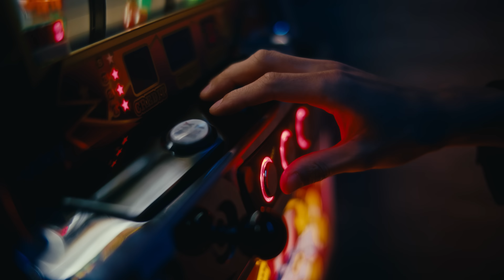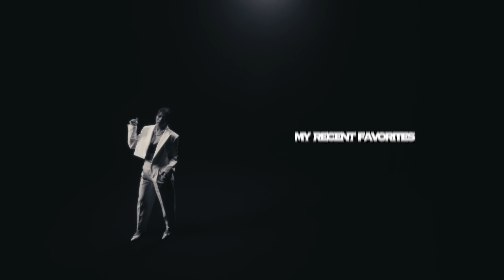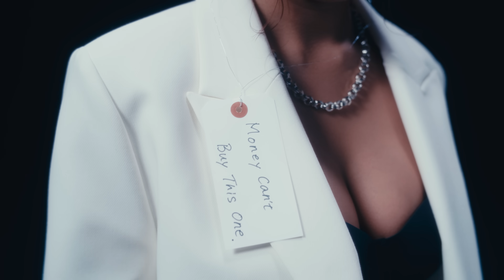さぁちむ - New Face ( Official Music Video )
🎧 Streaming / Download

【Credit】
Lyric：さぁちむ,CIMBA
Sound Produce & Arrange：Ra-U
Recording：RIMAZI (Flying B Entertainment)
Mixing and Mastering：Ra-U

【MV Credit】
Director / Edit | Taiga Minami

DOP | Patryckyuto Satohshimizu
Focus Puller | Ginta Nakahara
Gaffer : Lin
Lighting Assistant | NERUYA / Yuya Yoshimoto / Kazuki Miyagawa
Colorist | Kazumi Watanabe
Hair and Make UP | Rinka Onishi
Stylist | Yuuka Yoshikawa
Production Assistant | Kohei Yamagami
Production Manager | Yuta Kobayashi

Casting | Brownfish Eri / Momoko Kinuwa

BOYZ
Isaac Y. Takeu / Nasa /  Reign / Tetsutatro / Shun-O / Kevin / Nicolas / mamadou